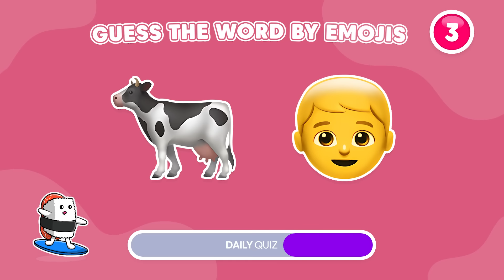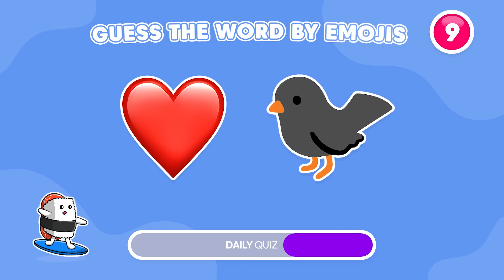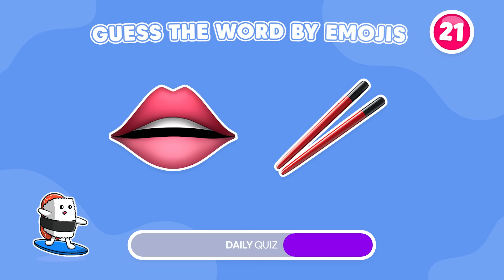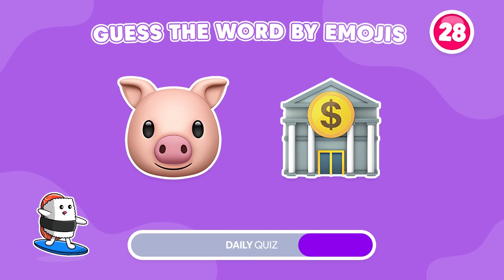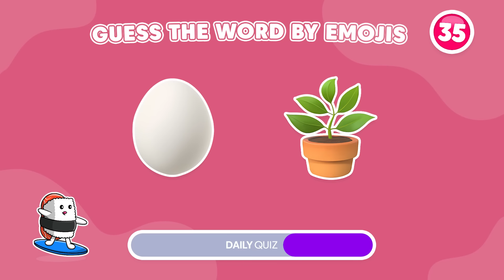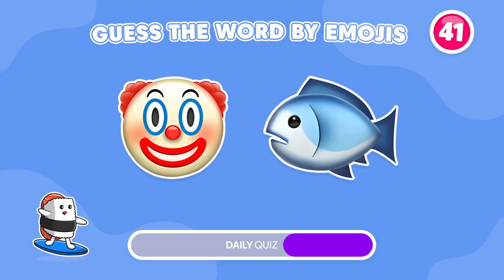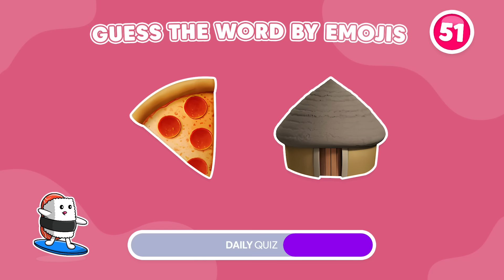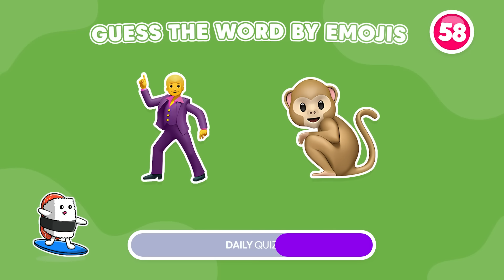Guess the WORD by EMOJI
Looking for a fun way to pass the time? Try Guess The Word by Emoji! In this game, you'll have to guess the word based on the emojis that appear on the screen. It's a really easy game to play - just watch the emojis and answer the questions that appear below them.

You'll have a blast playing this game and you can even challenge your friends to a game of Guess The Word by Emoji! So why not give it a try? You might be surprised at how well you do!